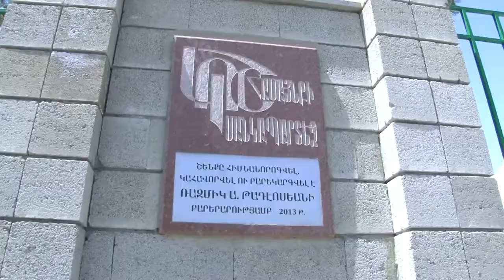Հովիկ Աբրահամյանի ձեռամբ հանդիսավորությամբ բացված Կոշի մանկապարտեզը բացման օրից չի գործում